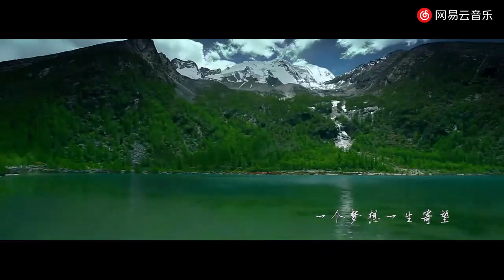莲花梦 - 根呷 2019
Kunga new Tibetan song 2019

藏族歌手 西藏音乐 藏族音乐网 天籁音乐网 民歌 民族风 藏歌 草原歌曲